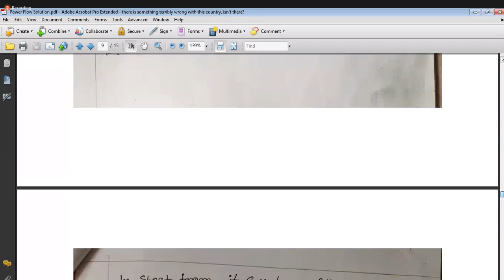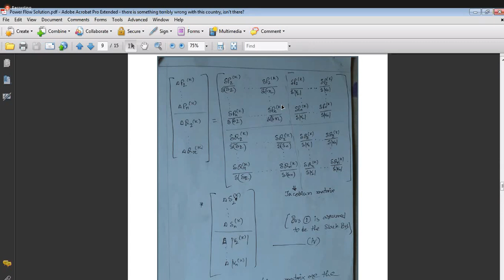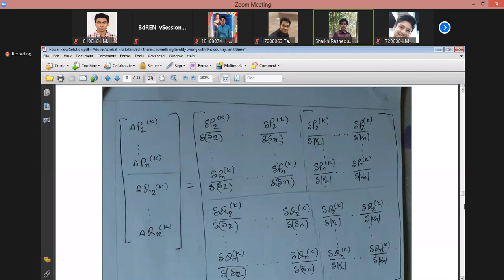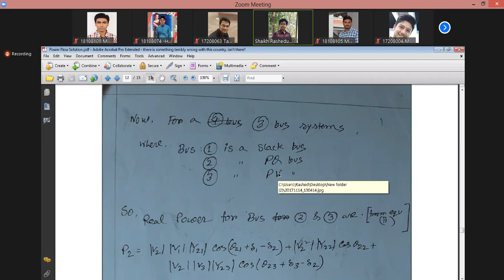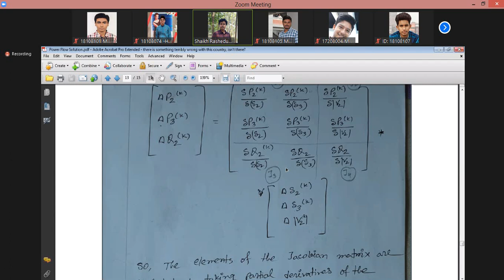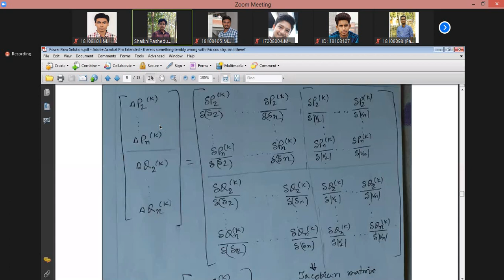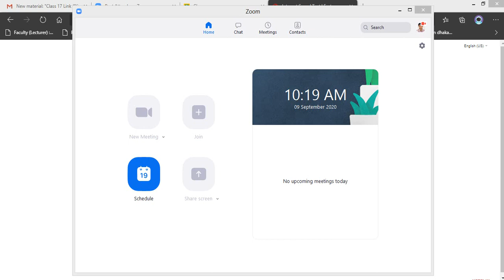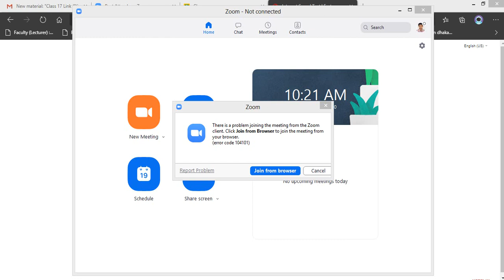After Mid Lecture-3 (09.09.2020) {half}